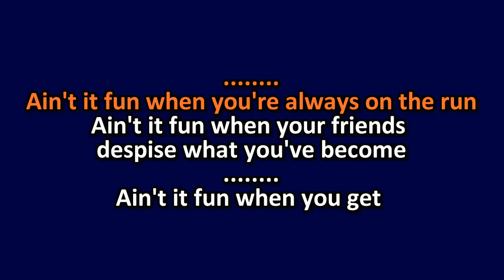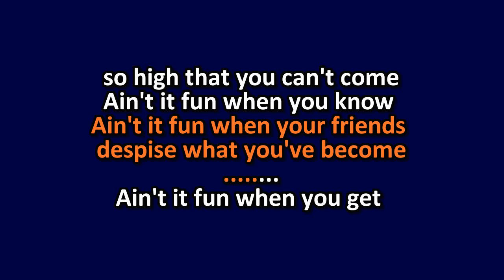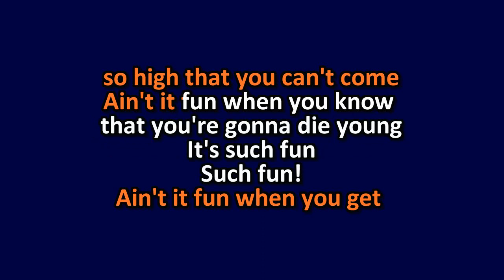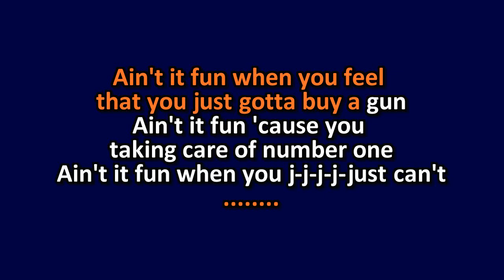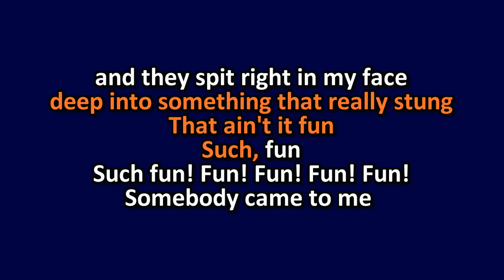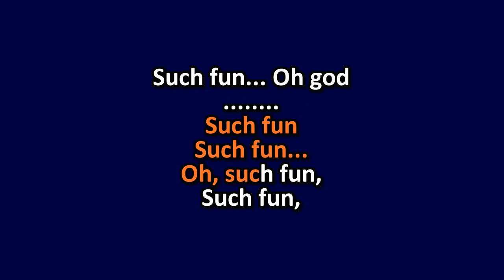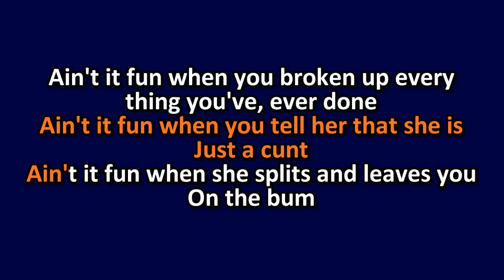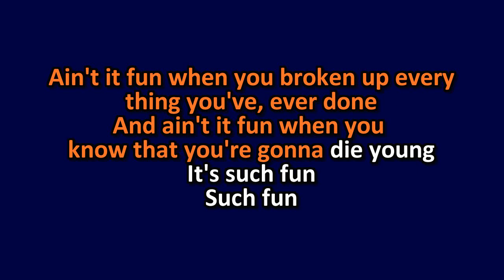Rocket From The Tombs - Ain't It Fun - Karaoke Instrumental Lyrics - ObsKure